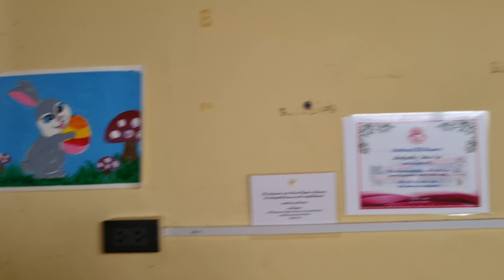Phuket: Kokosnuss der Umbau beginnt😀